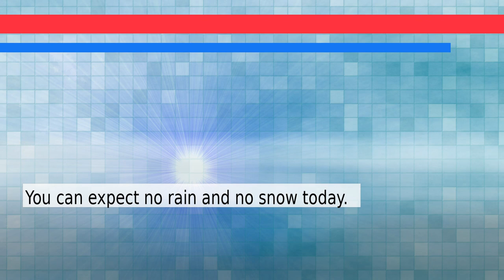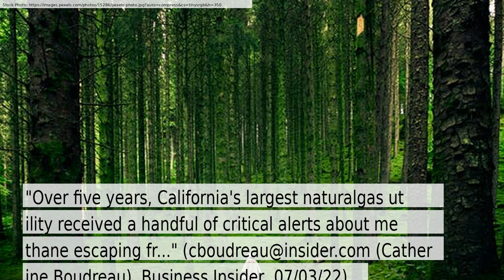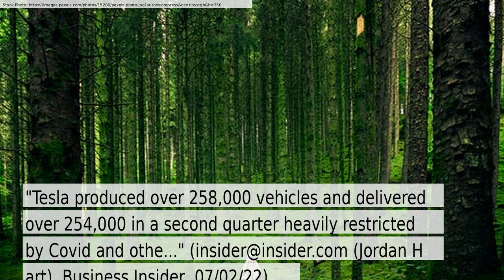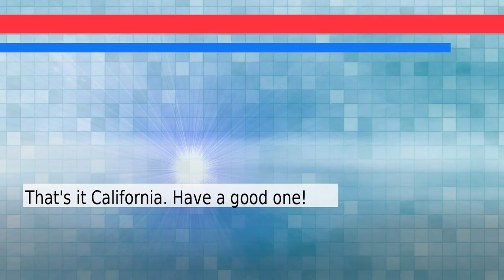News and Weather Forecast for Sunday July 03, 2022 in San Diego, CA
The daily news+weather for California.Weather Forecast for San Diego on Sunday July 2022. This is an autogenerated weather and news report.

Story #1 titled: Secrets of the Moon’s Permanent Shadows Are Coming to Light
From Jonathan O'Callaghan
At Wired

Story #2 titled: Satellites can now find the sources of methane leaks. The tech will reshape global climate accountability.

Story #3 titled: Jerry Hall files for divorce from Rupert Murdoch - Reuters
From None
At Reuters

Story #4 titled: Climate Change Is Shifting How Plants Evolve. Seed Banks May Have to Adapt, Too
From Lauren Leffer
At Gizmodo.com

Story #5 titled: Sex on the beach: a beloved California fish wriggles ashore to spawn
From Katharine Gammon in Santa Monica
At The Guardian

Story #6 titled: Tesla wraps up 'highest vehicle production month' in company history in second quarter amid Covid obstacles

Story #7 titled: The Wall Street Journal: West Coast port labor talks enter new, high-stakes phase with contract expiring
From Paul Berger
At MarketWatch